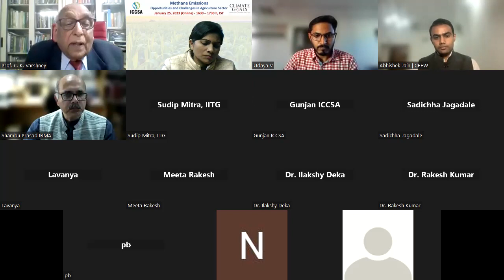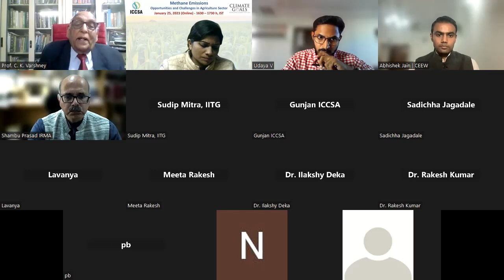Webinar on Methane Emissions: Opportunities and Challenges in Agriculture Sector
Webinar discussion on Science & Technological interventions, behavioural aspects and opportunities in methane emissions from Agriculture sector.